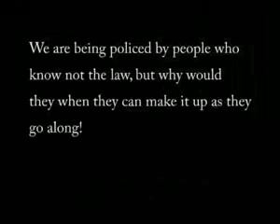UK POLICE HARASSMENT Bringing POLICE Into Disrepute 1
Proud to wear the uniform or just, nothing without it ?